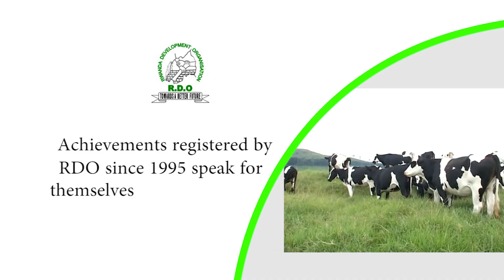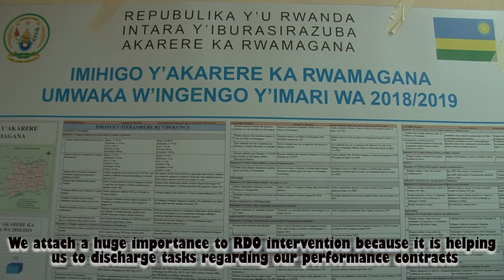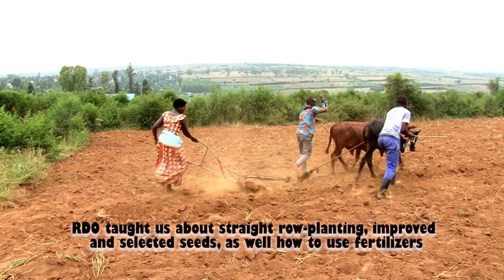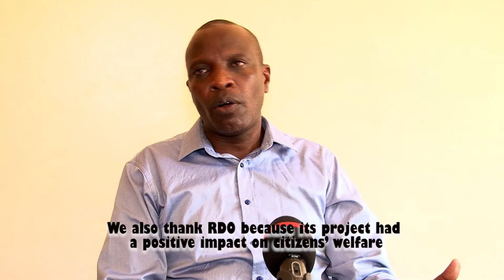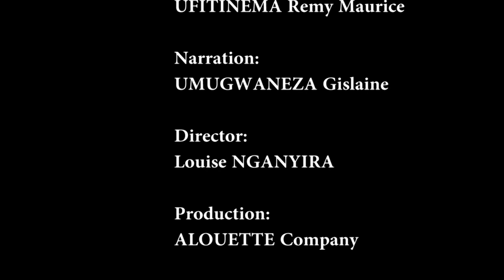Filime mbarankuru igaragaza ibikorwa bya RDO mu kurengera abaturage